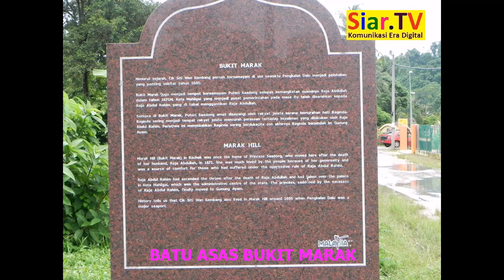Jejak Bukit Marak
Video dan Rencana "Jejak Bukit Marak". Skrip dan Suara Latar: Azmi Mohd. Salleh.